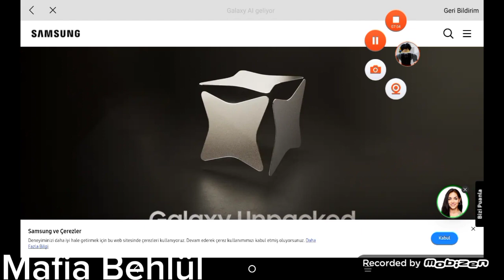Mafia Behlül Dizi 🕴️🐊 Bölüm 18